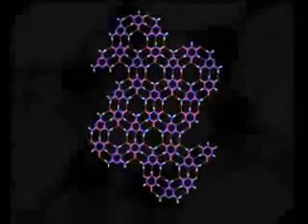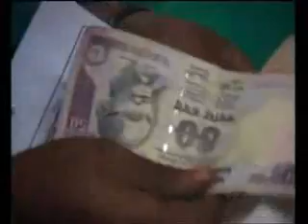Solution to the Plastic Waste Management [ English Veriosn ]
This Video will give you the Informtion on Solution to the Plastic Waste Management.